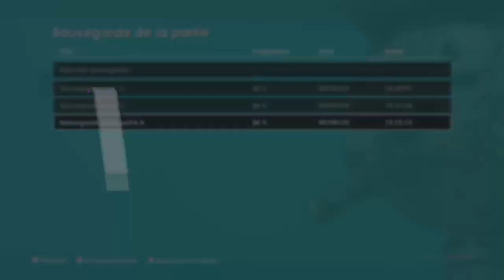[VOD] Les Saints prennent le contrôle !